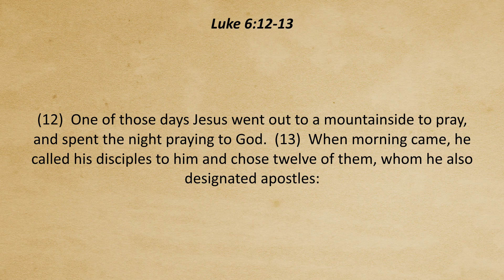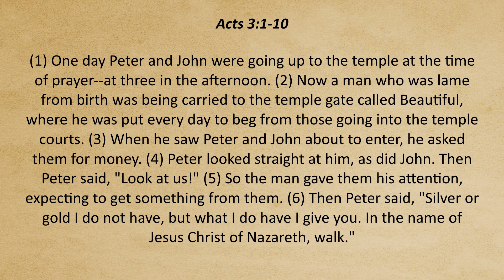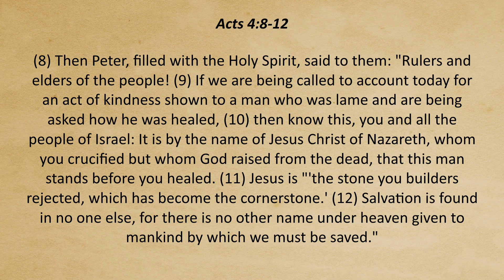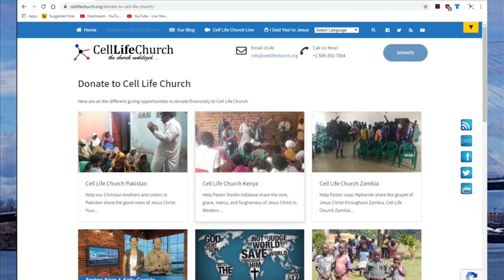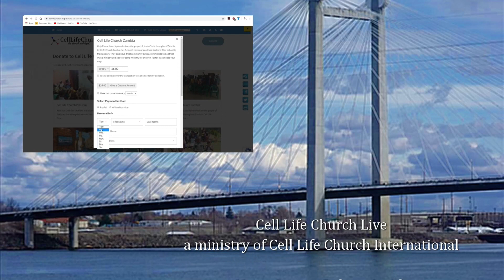Changing The World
This world we live in is crazy. Violence and hate seem to permeate almost everything. Thinking about changing the world can be very overwhelming. Let’s discuss where we can start on Cell Life Church TV.

If you said yes to Jesus as a result of this video let us know